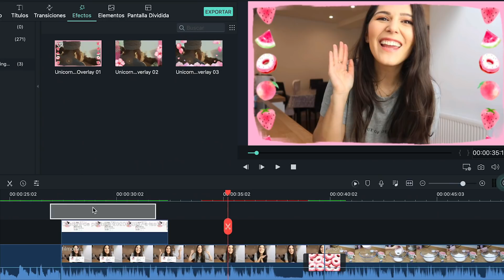Pan VIRAL JAPONES de GALLINA (o eso creo) POCOS INGREDIENTES! Las RECETAS MAS RARAS DEL MUNDO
(solo para nuevo usuario, si eres un nuevo usuario y es la primera creas cuenta de filmora9)

Pan VIRAL JAPONES de GALLINA (o eso creo) POCOS INGREDIENTES! Las RECETAS MAS RARAS DEL MUNDO Caro Trippar

300g Harina para pan
15g de azúcar
4.5g de sal
4.5g levadura en polvo
180g leche
115g Mashed Kabocha(Japanese squash) yo use PAPA
15g manteca sin sal

Medidas del molde de papel manteca 21cm x 23 cm

COMPRA MIS FAVORITOS DE AMAZON Y EQUIPO DE FILMACION

Beso gigante

XOXO

Caro

Vlogger Argentino
Bloggero Argentino
Vlog Blog
Vlogs en Buenos aires
2018
argentina